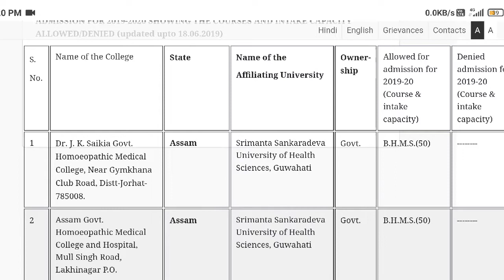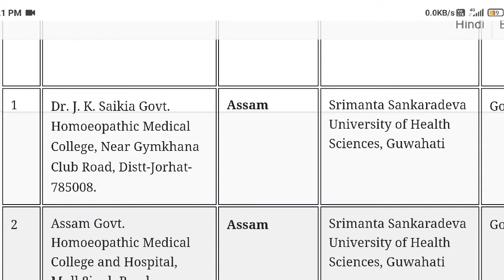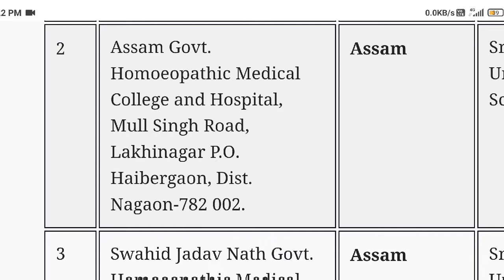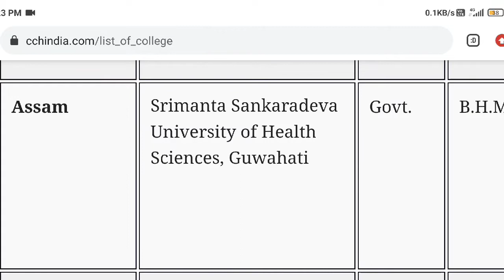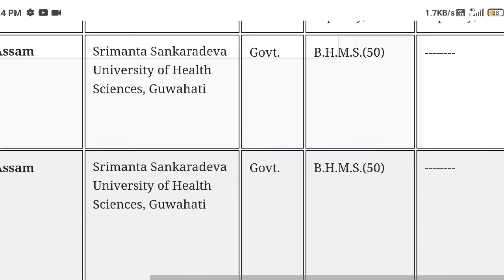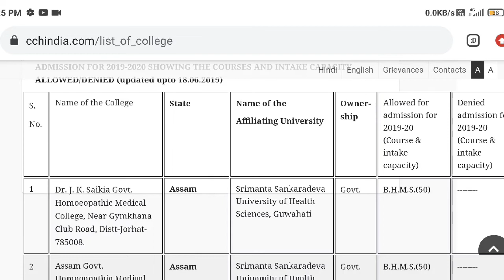list of homoeopathic medical colleges in ASSAM